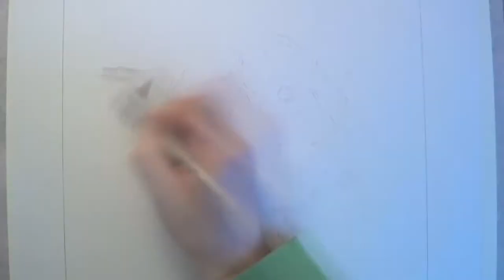Yorkshire Terrier Portrait - Dry Brush Oil Painting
Yorkshire Terrier Portrait

Dry Brush Oil Painting

( New Stock being added all the time )